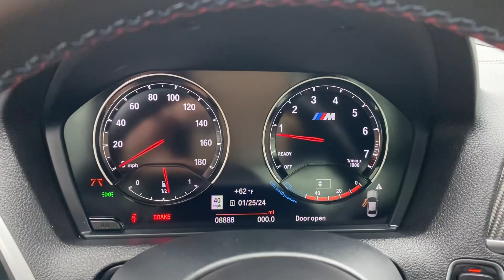2018 BMW M2 Coupe For Sale